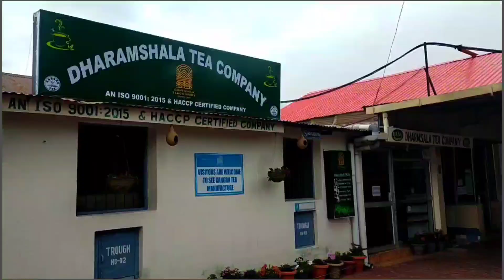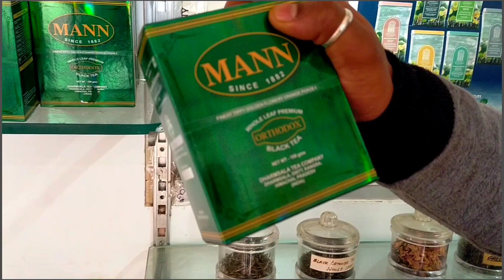ये नहीं देखा होगा आपने Dharamshala tea garden tea factory, knowledge about green tea and black tea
hi guys
in this video we explore the one and only tea garden and tea factory of Dharamshala city. very less people know about this tea factory and this beautiful garden . there is one outlet of tea factory where you can buy the good variety of green tea and black tea . in this video you can also know about the grades of green tea and black tea.
dharamshala tea garden
धर्मशाला में घूमने की जगह
धर्मशाला हिमाचल प्रदेश
धर्मशाला की सैर
धर्मशाला में टूरिस्ट प्लेस
धर्मशाला में चाय के बगीचे
धर्मशाला में चाय की फैक्टरी
धर्मशाला की ग्रीन टी
धर्मशाला की ब्लैक टी
कांगड़ा में घूमने की जगह
हिमाचल में चाय के बगीचे
धर्मशाला में चाय के बाग़ान
dharamshala tour
Dharamshala tourist places
dharamshala tea factory
Dharamshala tea garden
dharamshala me ghoomne ki jagah
dharamshala me chai ke bagiche
dharamshala me chai ki factory
Dharamshala ki best chai
green tea
black tea
Rose tea
saffron tea
best places of dharamshala
hidden places of dharamshala
explore dharamshala
dharamshala himachal pradesh
mcleodganj
bhagsunag
nearest places of dharamshala
dharamshala nearest tourist places
trending
viral video
trending in Himachal
adventure
traveller
observation
trekking
hiking
camping
dhauladhar